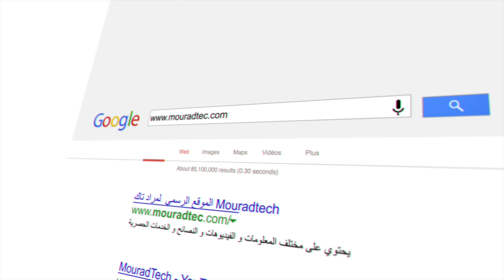site officiel Mouradtech